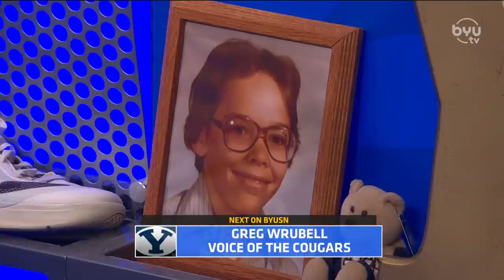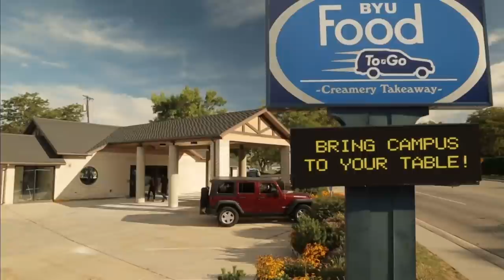He's a College Football Puppy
Spencer Linton & Jarom Jordan host BYUSN the Wednesday before the matchup vs. Boise State on Saturday. They break down the upcoming game with guest Greg Wrubell and talk BYU Women's Soccer with star player Mikayla Colohan.